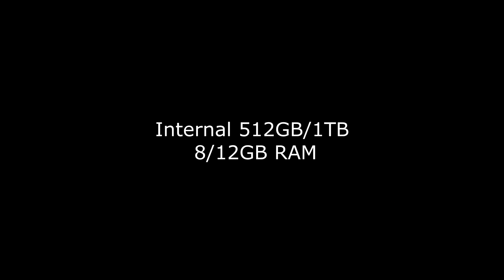Oppo Find X4 Trailer ! Specs & First Look ! Amazing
Oppo FindX3 Oppofindx3Trailer ! Specs & First Look ! Amazing

Thanks